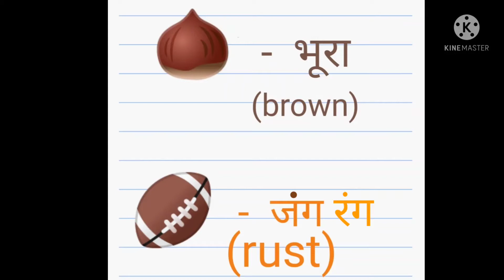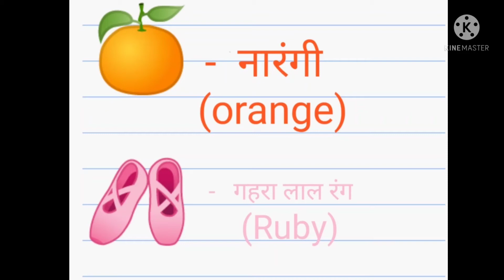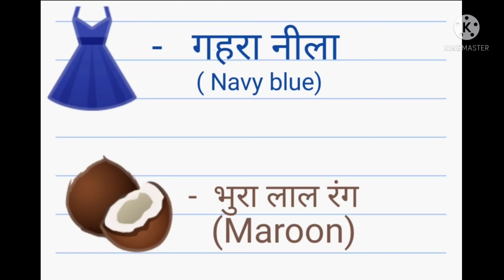name of colours in hindi tamil explanation|| வண்ணங்களின் பெயர்கள் ஹிந்தியில்||रंगों का नाम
hindi to english to tamil